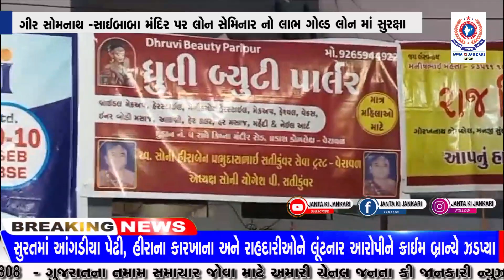ગીર સોમનાથ -સાઈબાબા મંદિર પર લોન સેમિનાર નો લાભ ગોલ્ડ લોન માં સુરક્ષા